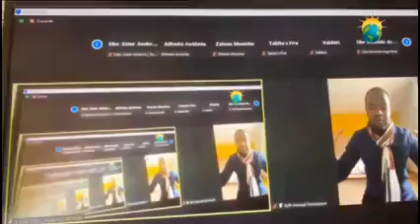Consagração dos P/Pres da ISTN-SOL